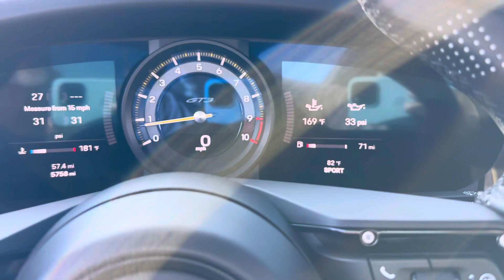2022 Porsche GT3 Drive